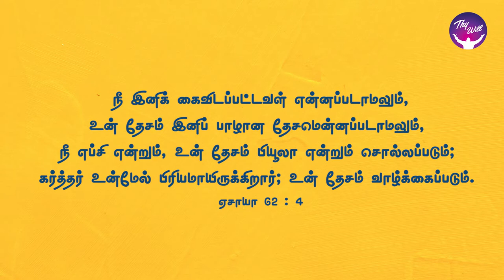God Morning Season 2 | You will be called by a new name | RBU Shyam Kumar | Thywill TV